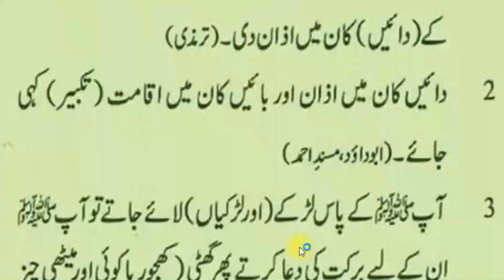Bachhon Key Paidaish Ke Baad Karne Key Kaam | بچوں کی پیدائش